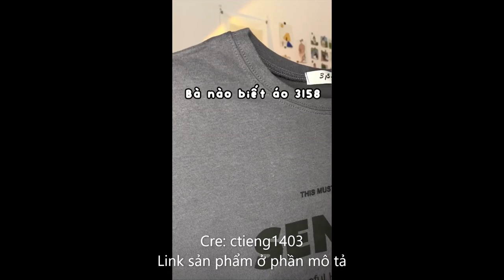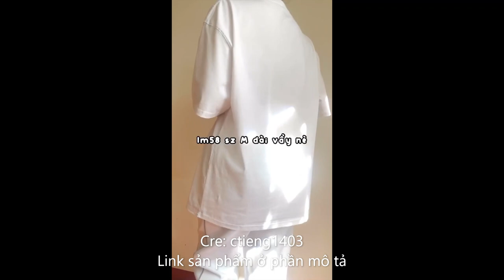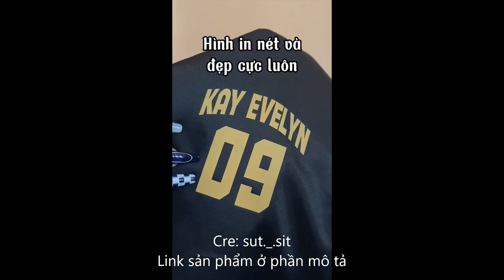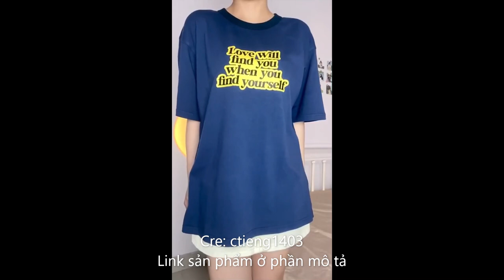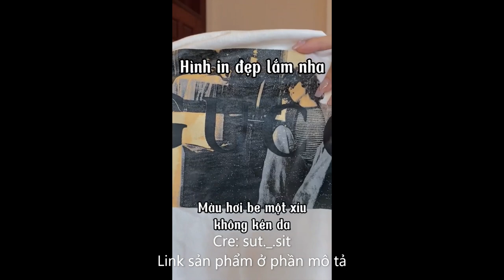Outfit phối đồ đi học dành cho học sinh sinh viên#4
Link sản phẩm:
Quần tây ống đứng suông rộng BASIC PANT unisex nam nữ
Set áo sơ mi sọc kèm quần short trắng, chất vải xốp thoáng mát freesize
Quần Jogger nam nữ ống rộng, quần lưng thun thiết kế dây rút thể thao hoạ tiết bandana track pants Qthouse
Áo Thun Tay Dài Phồng Dáng Rộng Đơn Giản Thời Trang Mùa Thu Cho Nữ
Quần tây nữ freeship, quần suông khóa giữa cạp cao dáng dài
Chân Váy Denim Chữ A Dáng Dài Lưng Cao Xẻ Tà Xinh Xắn Phong Cách Hàn Quốc
Quần jean bò ống đứng suông co giãn phong cách Ulazzang Meisy
Quần ống rộng nữ lưng cao nhung tăm dáng dài ống suông bigsize LOKISO QD11
Áo Sơ Mi Nữ Công Sở Tay Dài Kiểu Hàn Vải Lụa Mềm Mịn Chất Vải Mát
Áo Nỉ Hoodie, Sweater Naliee Dài Tay, Form Rộng - Chất Nỉ Bông Cao Cấp - Phong Cách Hàn Quốc - Hottrend 2021
Quần Ống Rộng Suông Trắng Đen lưng cao khóa trước 1 khuy chất tuyết mưa khuy giữa quần culottes ống xuông cạp cao cho nữ